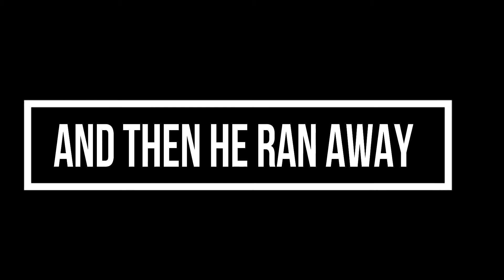Overwatch Animated Short | "Recall" (IDFK Version)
here it is, my first random version for an Overwatch short.

Any questions comment them down below